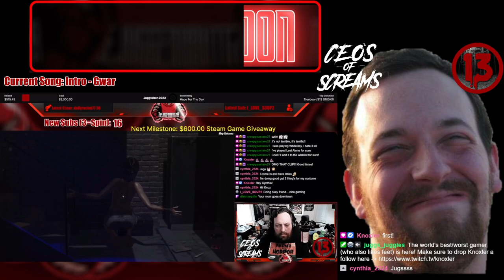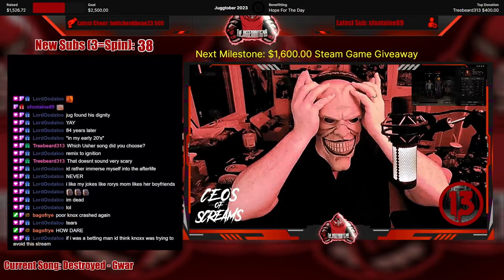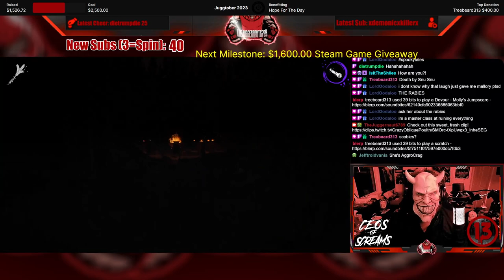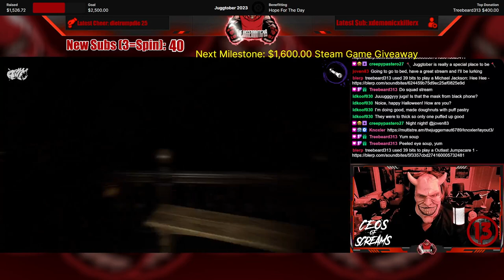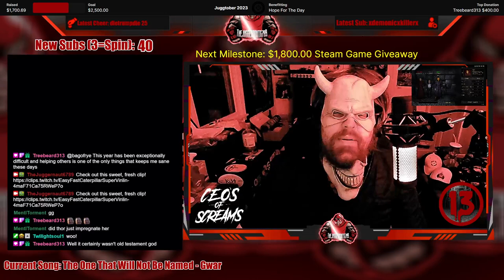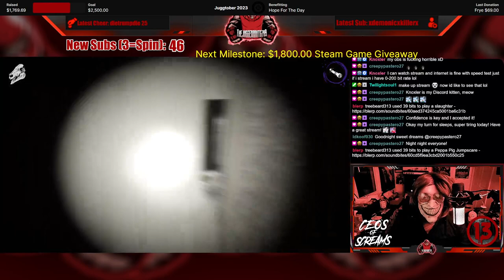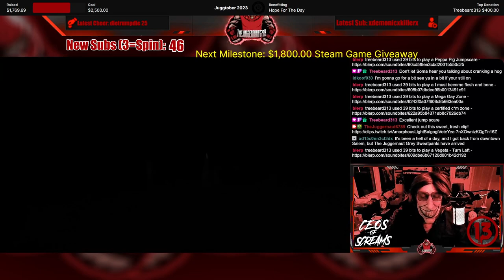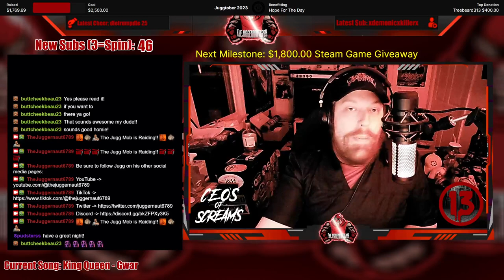Full Stream - October 31, 2023 - (Devour w/@Knoxler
Recording from October 31, 2023 over on Twitch. Jugg plays Devour with his good buds Knoxler and Twilightsoul1! Juggtober 2023 - Episode #16!

This was the final stream for Juggtober 2023 and ended up coming to a final donation to Hope For the Day of $1900! A total of $5300+ across all 3 years of Juggtober because of viewers like you!

00:00 Intro/Clips
09:47 Just Chatting
14:05 Devour w/Knoxler and Twilightsoul1
02:09:13 Steam Game Giveaway!
02:22:55 Devour w/Knoxler and Twilightsoul1
03:35:29 Outro/Raid